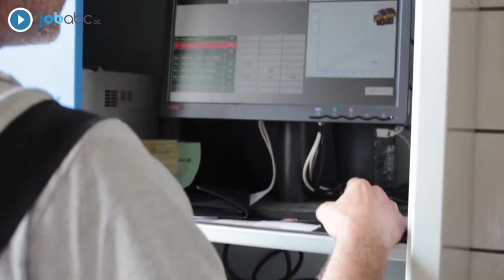A. Ebner Internationale Transporte GmbH in Thalgau - Jobs als Lkw-Fahrer, Logistikkraft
Seit der Gründung 1966 gehört die Firmengruppe Ebner Logistics in Thalgau zu den zuverlässigsten Speditionen in Österreich. Dass dies so ist, ist ein Verdienst des Engagements der Belegschaft.

Ein wesentlicher Erfolgsgarant ist die offene, interne Kommunikationsstruktur. Jeder Mitarbeiter kann hier ganz nach dem Motto „Was auf den Tisch kommt, wird gelöst.“ seine Anliegen vorbringen. Darauf legt die Firmenleitung größten Wert. Das daraus resultierende familiäre Arbeitsklima und die flachen aber klaren Hierarchien wirken sich äußerst positiv auf das gesamte Team aus.

Auch die Aus- und Weiterbildung der Fahrer, Logistikkräfte und Büroangestellten ist ein wichtiges Thema. So übernimmt Ebner Logistics zum Beispiel die Kosten für den Kran- und Gefahrengutführerschein. Zudem wird stets in die Ausstattung der Arbeitsplätze investiert.
Natürlich feiert man hier auch die Feste, wie sie fallen!

Weitere Infos zur Spedition Ebner Logistics in Thalgau bei Salzburg und den Jobs als Lkw-Fahrer, Logistikkraft und Büroangestellte finden Sie

Zu A. Ebner Internationale Transporte GmbH in Thalgau finden Sie ein ausführliches Porträt